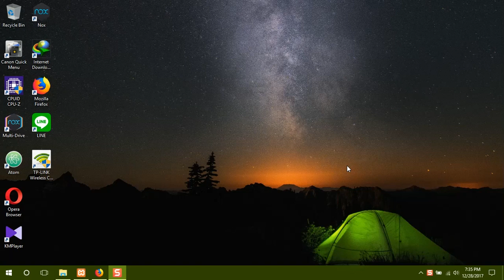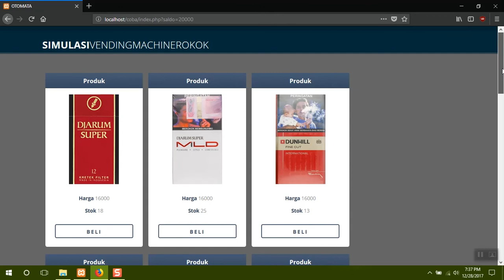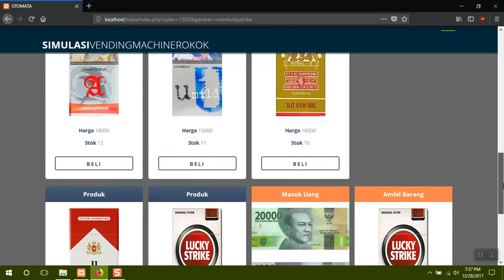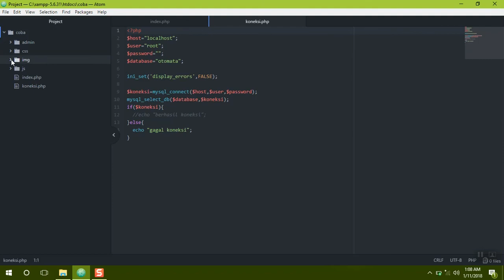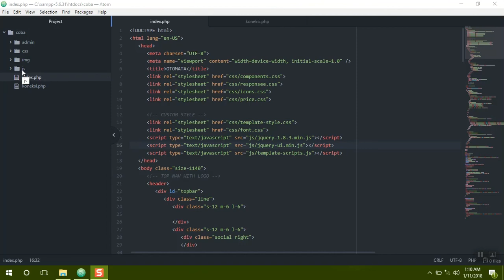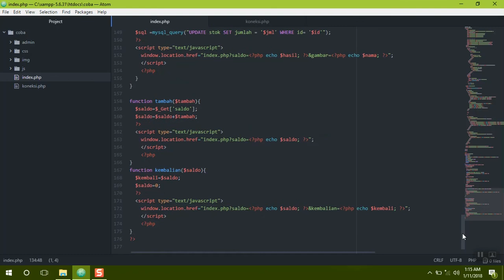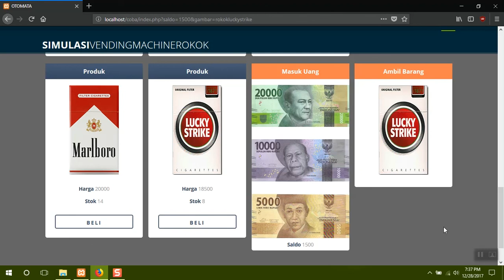Optimalisasi Vending Machine Rokok Part 1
Disusun oleh :
1. Arif Kurniawan Ismail  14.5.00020
2. Danang Glara Sugandi  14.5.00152
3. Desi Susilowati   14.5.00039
4. Fathan Adi Pratama  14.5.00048